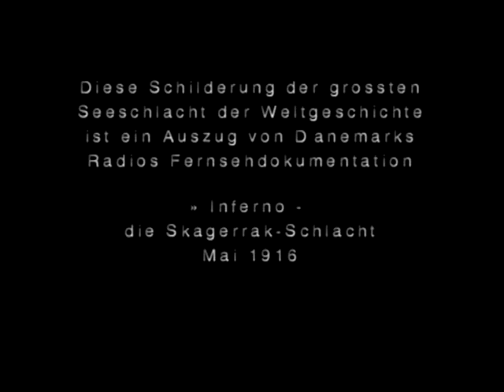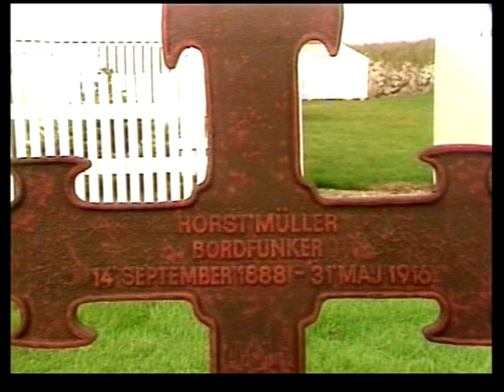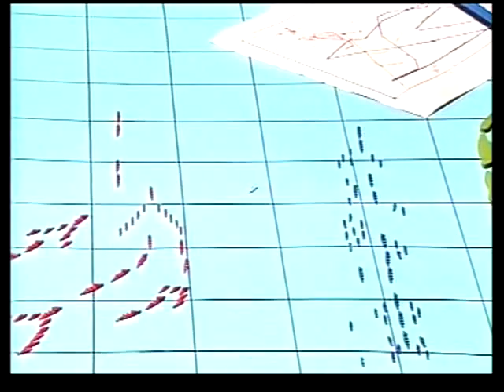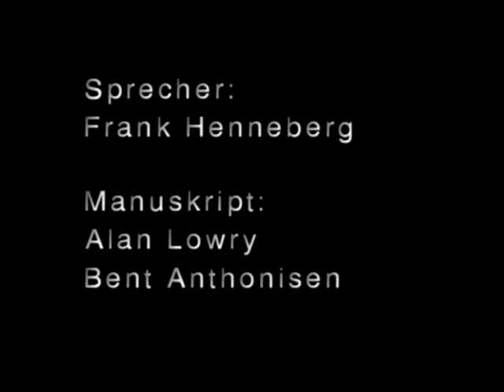Auszug aus "Inferno - Die Skagerrak Schlacht"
Dies ist eine Darstellung der weltgrößten Seeschlacht "Die Skagerrak Schlacht" in einem Auszug aus DRs Fernsehdokumentation "Inferno - Die Skagerrak Schlacht".

Die Sendung Inferno wurde 1990 von Danmarks Radio in Zusammenarbeit mit dem damaligen Jydsk Dykkerfirma, dem heutigen JD-Contractor A / S, produziert, der die Genehmigung erhielt, den Film oder einen Ausschnitt davon für Museumszwecke zu verwenden.

Der Auszug wurde von JD-Contractor bearbeitet und in Dänisch von Ole Dreyer, in Englisch von Allan Lowry und in Deutsch von Frank Henneberg aufgenommen.

Das Schiff, das im Film kentert, ist das österreichisch-ungarische Schlachtschiff "Szent Istvan" (St. Stefan), das an der Adria versenkt wird. Diese Sequenz wurde von DR mit Bezugsrechten erworben und als Illustration verwendet, da es keine entsprechenden Filme aus Die Skagerrak Schlacht gab.